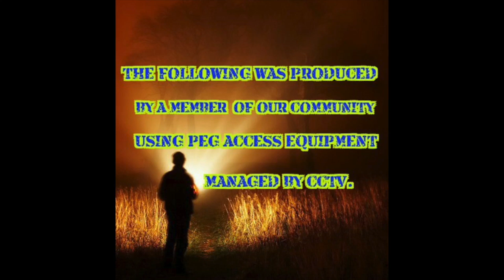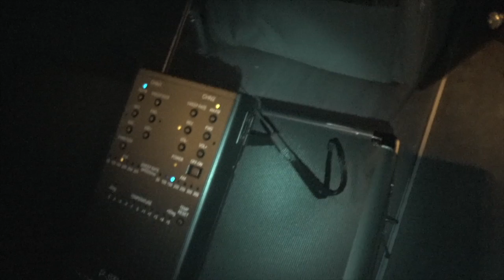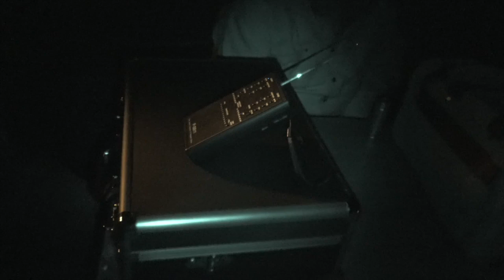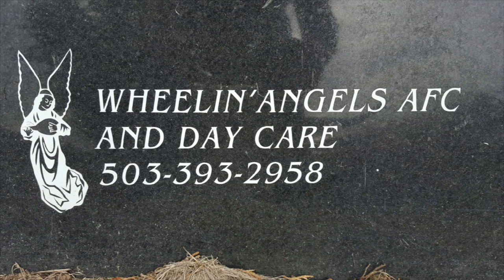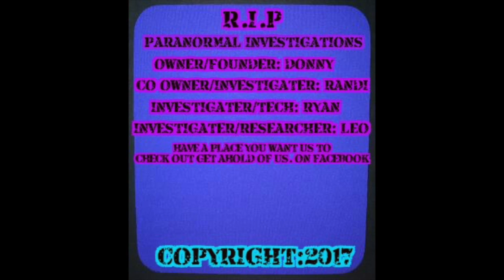RIP Season 2 Episode 6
Episode 6 Of Season 2 of RIP Paranormal Investigations